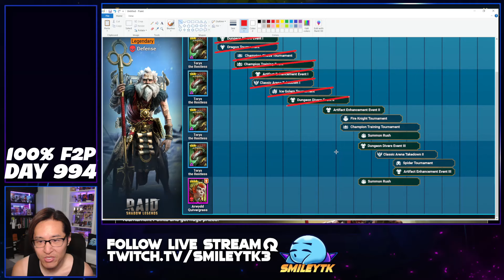'F2P' OPENING MY SACRED SHARDS FOR WIXWELL FUSION! | EP 240 | RAID Shadow Legends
This is Day 994 & Episode 240 of our F2P series "Free Smiles" where I take on a journey towards end game as 100% free to play.
Today we'll be opening Sacred Shards for Wixwell Fusion Event!
Watch to find out what happens next =)